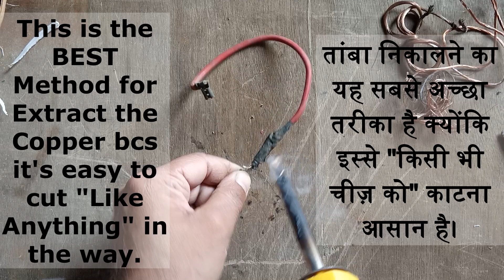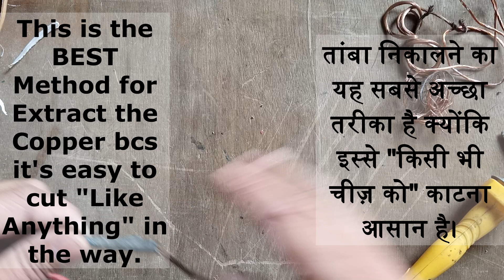Wire Stripper 2.0 | DIY Wire Stripper | Best wire stripper | DIY wire pealer 2.0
इस वीडियो में मैं आपको तारों से तांबा निकालने का "सबसे बढ़िया तरीका" दिखाने जा रहा हूँ। वीडियो बनाना कठिन काम है. तो कृपया इसे अंत तक देखें। धन्यवाद !!

यह, इस वीडियो को उन अधिक से अधिक लोगों तक पहुंचने में मदद करेगा जो इस विषय को खोज रहे हैं ।

टिप्पणी करें:
यदि आपके पास कोई प्रश्न है, तो बेझिझक टिप्पणी करें ।

साझा करें:
अपने सभी दोस्तों के साथ साझा करें ।
और
सदस्यता लेते रहें ।
धन्यवाद...!!

In this video I'm going to show you "The GREATEST WAY" of extracting COPPER from wires.
It's a HARD WORK to make a video. So Please watch it till the end.
Thanks !!

Plz

If you found it useful, plz like the video. It will help this video to reach more people who  are searching for this topic.

Make Yourself valuable for
Make Yourself Richer and Successful.